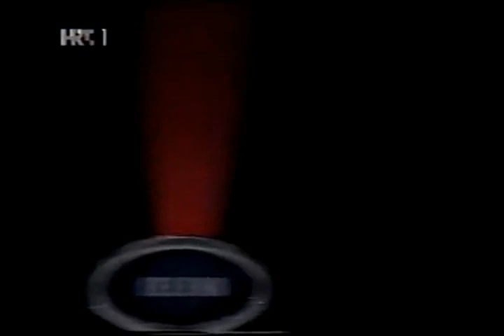Najslabija karika (Daniela Trbović-Vlajki) - 22.11.2004.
Kviz: Najslabija karika
Voditeljica: Daniela Trbović-Vlajki
Natjecatelji: Siniša, Jelena, Damir, Dario, Snježana, Ivan, Nada, Maro
Finalni krug: Siniša - Dario 4:5
Osvojeni iznos: 38 400 kn
HRT, 22. studeni 2004.